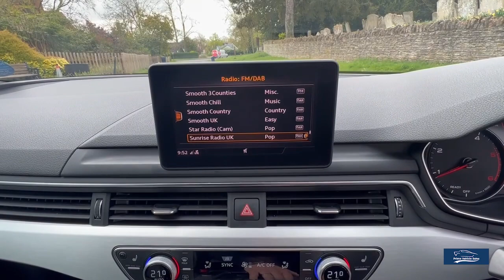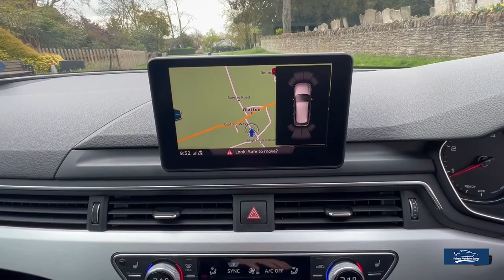2018:18 Audi A4 2.0 TDI Ultra 190 S-Line S-Tronic Avant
Presented In Manhattan Grey, Fine Nappa Leather Trim, A Fantastic Example A Real Credit To The Previous Owner, Just Arrived And Undergoing Preparation Full Images + Video Walk Around Coming Soon, Call Us Now To Avoid Disappointment, Full Audi Service History (8 Audi Stamps + Cam Belt & Water Pump Just Replaced ) No Expense Spared On Maintenance Great Set Of Premium Tyres, 6 Months Comprehensive Warranty Included, 2 Remote Keys, 1 Company Owner From New, Keyless Start, Xenon Headlights, Satellite Navigation, Apple Car Play, DAB Radio, Rear Privacy Glass, Front/Rear Parking Sensors, Cruise Control.

*Home Delivery* We Provide A Painless Full Contactless Transaction Process Check Out Our Reviews*  Full Dealer Facilities.